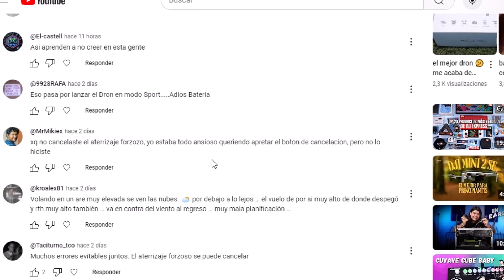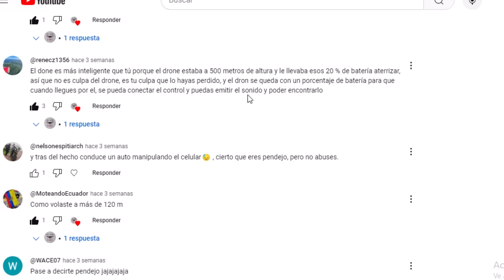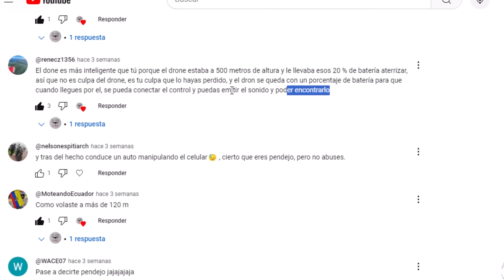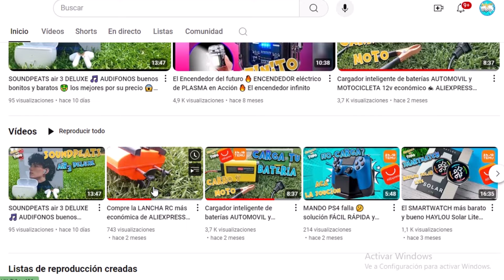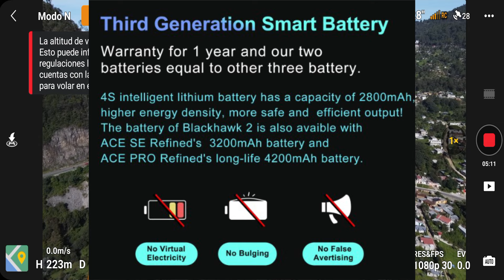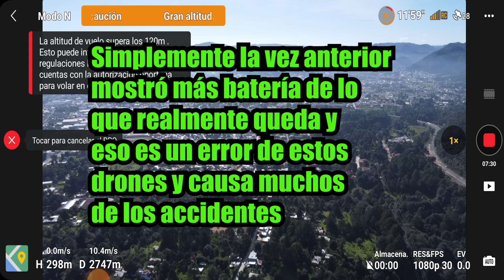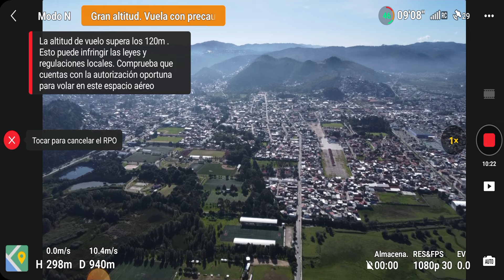DRON DJI Mini 4k 🚁prueba de distancia segundo intento 😱 espero no salga como el primero no aprendo😭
Acompañame a ver este segundo intento de esta prueba de distancia máxima de este dron dji mini 4k para tratar de descubrir a cuanto lo podemos llevar y que pueda regresar a salvo bueno eso espero jeje.

Canal de gadgets, smarphones, tablets y más